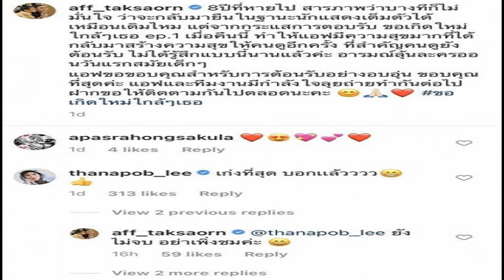สาวสุดช้ำ แต่งงานมา 7 ปี เพิ่งรู้สามีนอกใจ ก่อนเจอตัวมือที่สาม กลับเป็นแม่ตัวเอง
จากการรายงานของสื่อท้องถิ่น ไม่นานมานี้ดาราสาว Jiang Ping อดีตสมาชิกวง Age48 ไปออกรายการทีวีรายการหนึ่งแล้วเล่าถึงชีวิตตัวเอง เธอกับอดีตสามีที่อายุห่างกัน 14 ปี ตั้งแต่เริ่มรู้จัก จนคบกันใช้เวลาประมาณ 1 ปีครึ่ง ตอนนั้นเธอในวัย 21 ปีมั่นใจนักหนาว่าอีกฝ่ายคือคู่ชีวิต ไม่ว่าใครจะคัดค้าน หรือบอกว่าผู้ชายคนนี้ชื่อเสียงแย่แค่ไหนในวงการ แต่เธอก็คิดว่าเป็นชีวิตของเธอ ไม่ฟังใครทั้งนั้น ยืนยันจะแต่งงานกับอีกฝ่าย แล้วในที่สุดก็ได้รับการยินยอมจากพ่อแม่